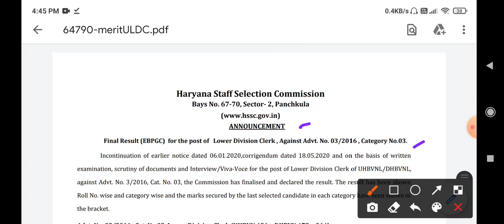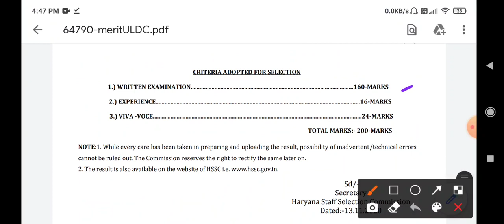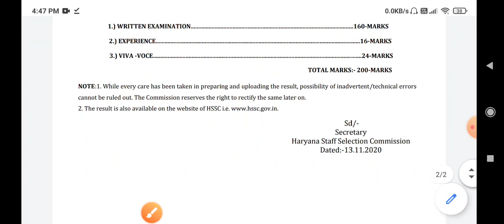Hssc Lover Division Clerk Result Declared